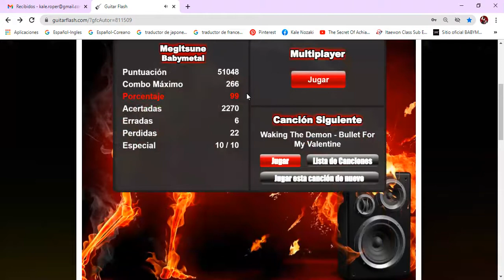Megitsune - Babymetal - ¿Guitar Flash? - Experto